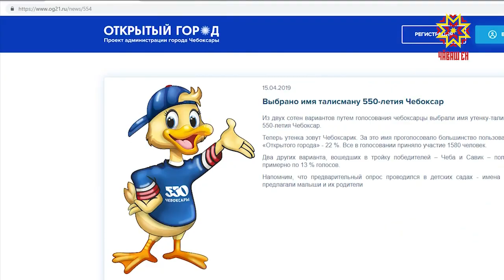«Утенок — талисман 550-летия Чебоксар получил имя»